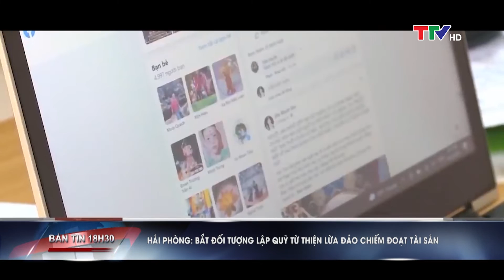Bản tin 18h30 ngày 1/11/2021